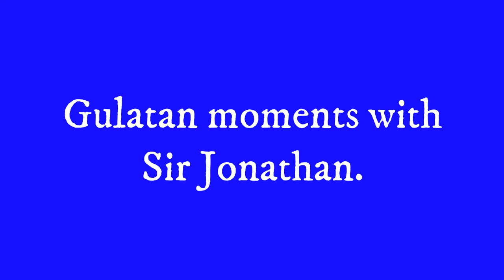GULAT | IT’S A PRANK | SIR THAN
Gulat na gulat ka ghorl hahahaha